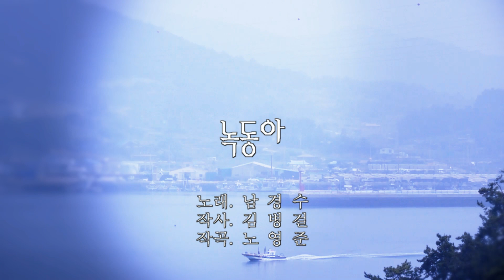남경수[녹동아] 가요코리아 김성일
남경수 [녹동아]

왜 울리고 가나 동백꽃만 서러운 부두 돌아오지 않을 바엔 그냥 가지
뱃고동 왜 또 울리나  아 ~ 사랑은 물거품인가 파도에 부서지고
끼륵끼륵 갈매기만 철없는 항구 소록도를 품에 안고 잠이 드는 내 사랑 녹동아

왜 울리고 가나 조각달만 외로운 부두 돌아오지 않을 바엔 그냥가지
동백은 왜 꺾고 가나  아 ~ 사랑은 물거품인가 파도에 부서지고
끼륵끼륵 갈매기만 철없는 항구 거금대교 세워놓고 잠이 드는 내 사랑 녹동아
잠이드는 내 사랑 녹동아

대한민국 대중음악과 함께하는 김성일 감독의 가요코리아 뮤직비디오/가수홍보/뮤직벨/브로마이드/녹음/쟈켓디자인/방송홍보  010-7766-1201 올레TV858번